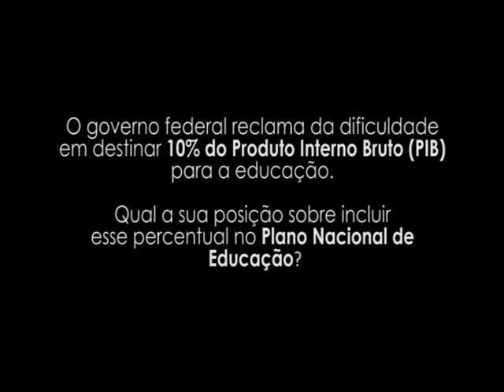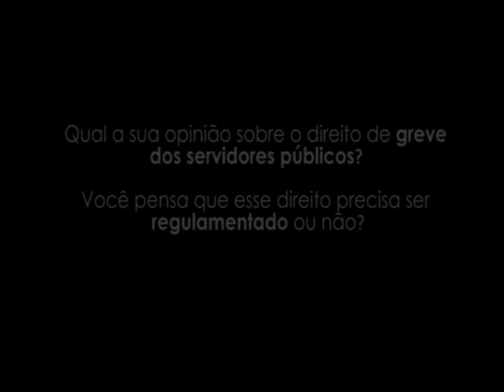SEDUFSM entrevista candidatos à prefeitura de Santa Maria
O que pensam os candidatos à prefeitura de Santa Maria sobre a aplicação de 10% do PIB para a educação e a regulamentação, ou não, do direito de greve dos servidores públicos? Embora essas pautas sejam, teoricamente, de responsabilidade do governo federal, a SEDUFSM procurou todos os cinco candidatos para saber o que pensam os possíveis futuros prefeitos de Santa Maria, cidade conhecida pelo grande número de universidades e servidores públicos. As entrevistas foram gravadas em vídeo.

Para que nenhum candidato fosse privilegiado, a SEDUFSM adotou alguns critérios para a realização das entrevistas. Primeiramente, o contato com todos os candidatos foi feito na mesma ocasião, durante o debate organizado por Sinprosm, Cpers Sindicato e SEDUFSM, no último dia 26 de setembro. Na ocasião, além do convite para a entrevista, os assessores já tiveram acesso às perguntas que seriam feitas, e que, depois, também foram repassadas por e-mail.

Ao final do debate, dois dos candidatos à prefeitura, Jeferson Cavalheiro (PSTU) e Tiago Aires (PSOL), optaram por já gravar a entrevista, enquanto os demais candidatos, Cezar Schirmer (PMDB), Helen Cabral (PT) e Jorge Pozzobom (PSDB), solicitaram o agendamento de outra data para a gravação. Assim, após negociação com as assessorias dos candidatos, Schirmer e Pozzobom gravaram suas entrevistas na última sexta, 28. Já a assessoria de Helen Cabral, procurada diversas vezes pela SEDUFSM, não confirmou a participação da candidata, que acabou não gravando a entrevista.

Também com o objetivo de não favorecer nenhum candidato, a disposição de cada um no vídeo foi estabelecida por ordem alfabética, o tempo para as respostas foi o que cada candidato julgou necessário, assim como a escolha pelo local da gravação ficou a critério de cada um.